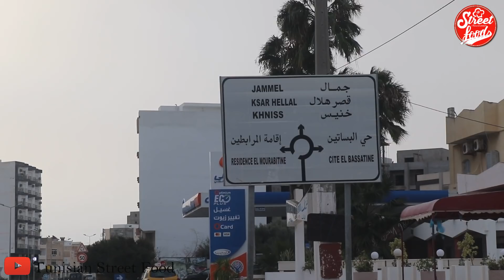نكهة بلادي 1️⃣6️⃣: شكشوكة الشتاء طبق يعشقه التونسيون شتاء -وداعا للحم - الزمني التونسي مع مدام نادرة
الشكشوكة او الطبيخة في مناطق اخرى " أكلة صحية شتوية يلتجئ إليها التونسي عبر مختلف ربوع تونس الخضراء في فصل الشتاء للشعور بالدفء و النشاط والحيوية، ناهيك عن استهلاكها في مناسبات مختلفة.
- عنوان المطعم : نهج ابو القاسم الشابي خلف جامع بورقيبة وسط المدينة . قصرهلال